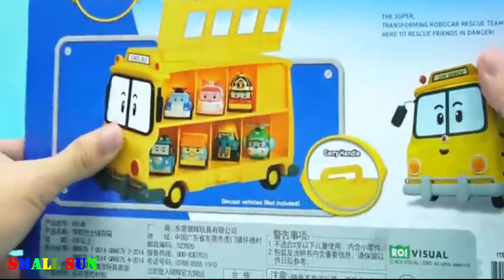School Bus toy papercraft construction, Super Car toys for kids review